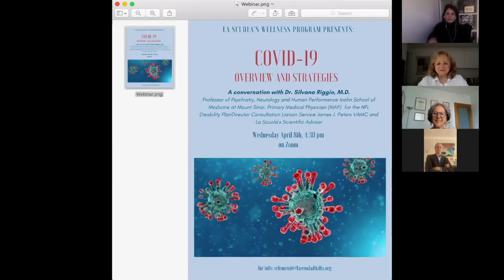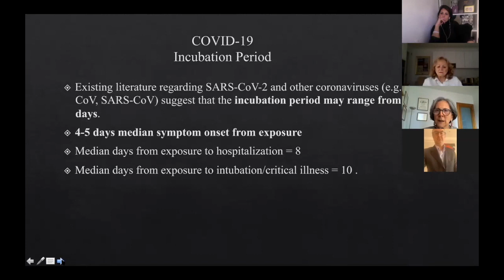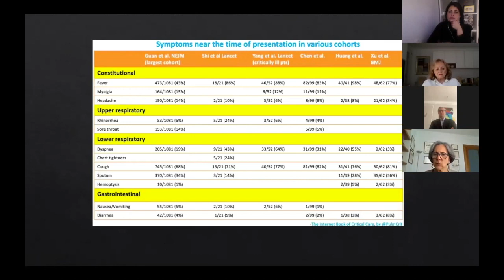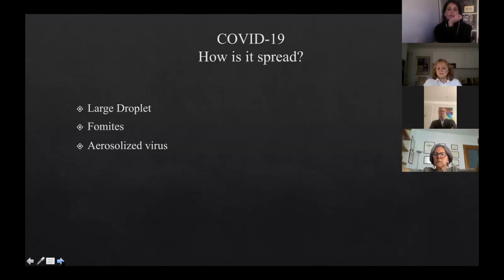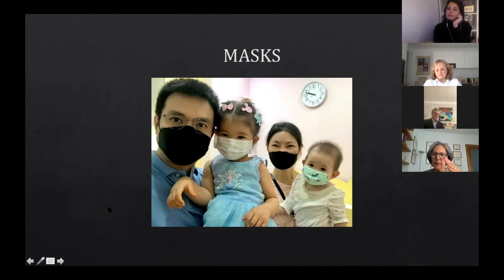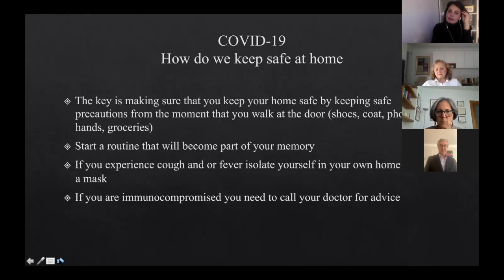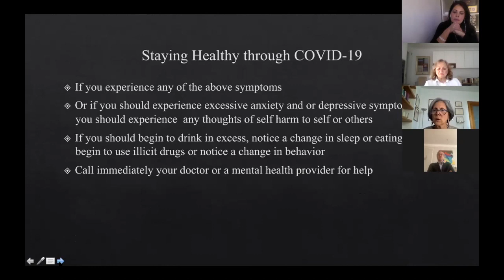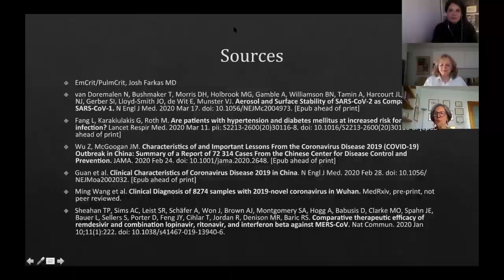La Scuola d' Italia New York - Webinar Covid 19 April 8th, 2020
La Scuola d’Italia is an independent Italian/English bilingual Pre-K–12 school offering an exceptional educational experience in the heart of New York City. La Scuola provides a multilingual and multicultural education, uniquely tailored for each student, combining American and Italian academic excellence.  A La Scuola education prepares students to have an international perspective and instills confidence, values, and purpose – characteristics necessary to embrace challenges, achieve goals, and thrive as global leaders.